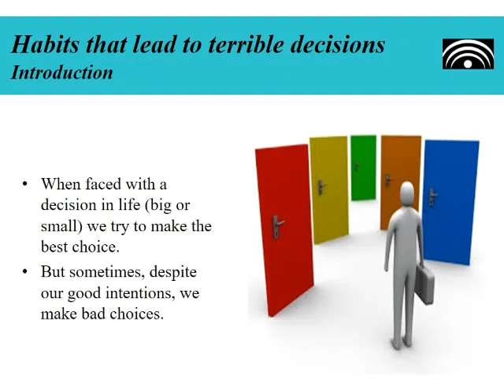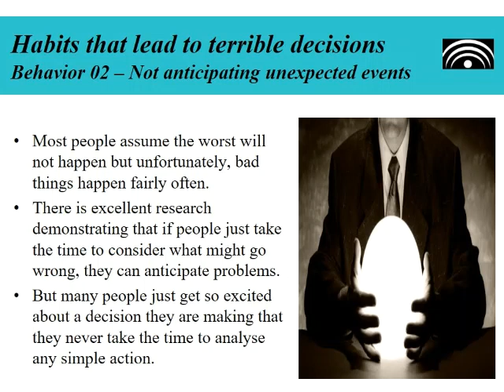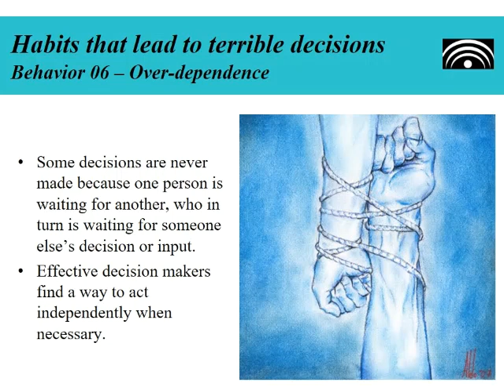Habits that lead to terrible decisions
It is a short lecture about habits.